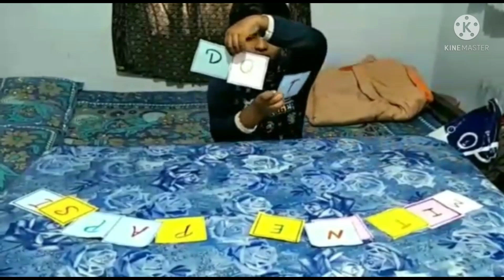English word puzzle - Making words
1 to 7 stdvപഠനവിഭവങ്ങൾ ലഭിക്കുന്ന വാട്സപ്പ് ഗ്രുപ്പുകൾക്ക് - 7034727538
*ഒന്നാം ക്ലാസ്സ്*